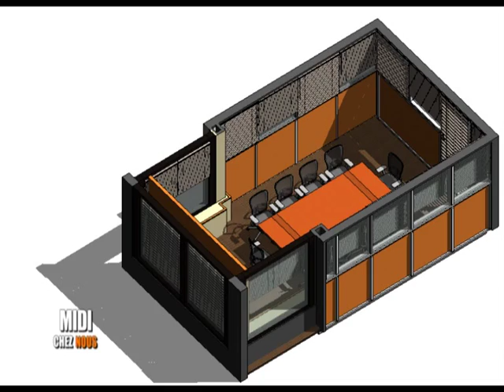Midi Chez Nous de RTI 1 du 4 Mars 2014 - Le quart d'heure culturel avec Caroline Dasylva